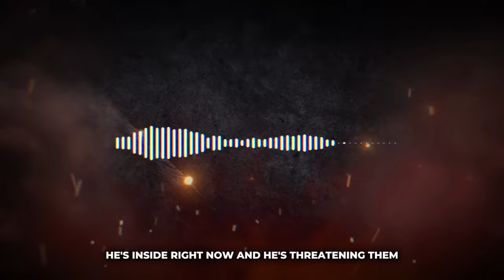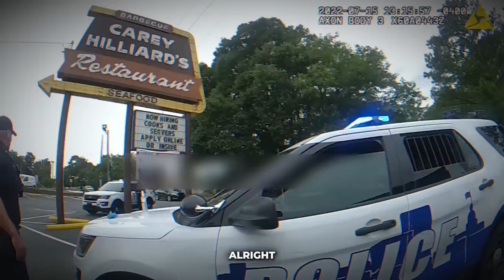When Suspects MESS With The WRONG Cop!